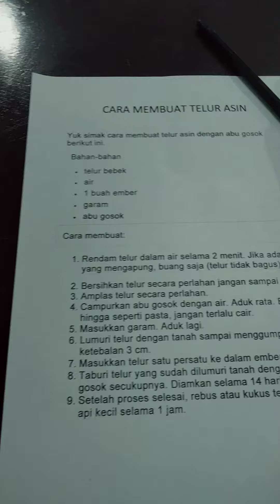eskul IPA (1)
bismillahirromanirrohim,life skill